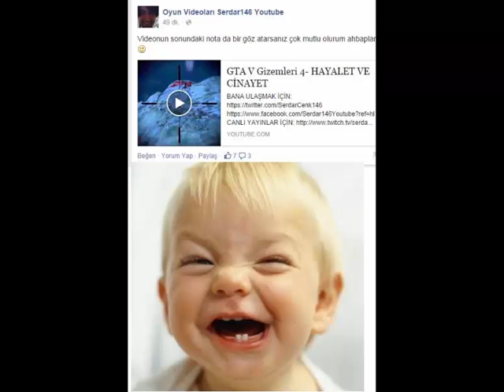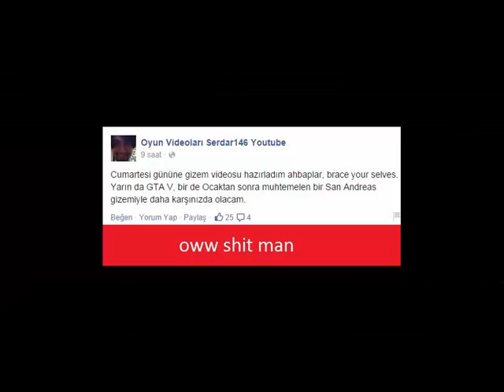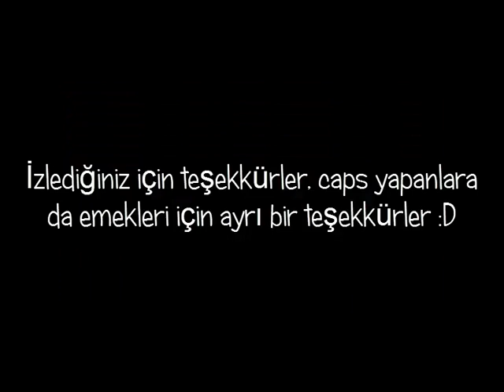Sizden Gelenler 5